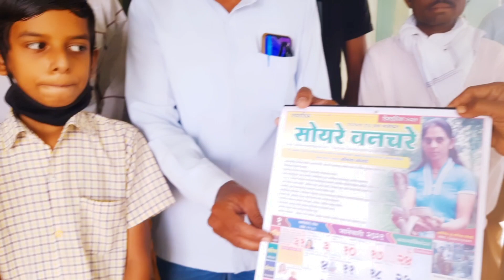बिजली घर में... बिजली की तेजी से सर्पमित्र वनिताने पकडा खतरनाक नाग....देखिए कैसे की डर से मुक्तता